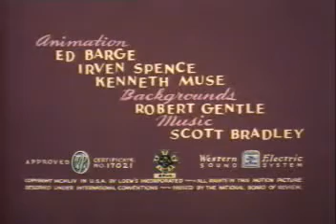Tom and Jerry 1955